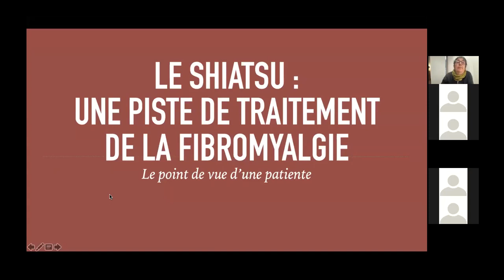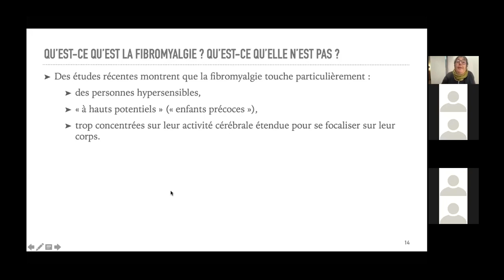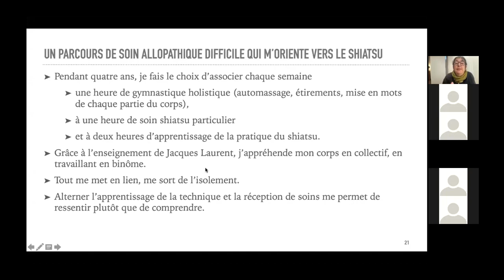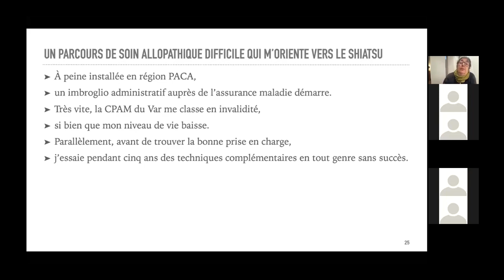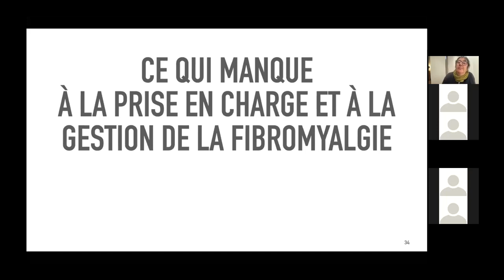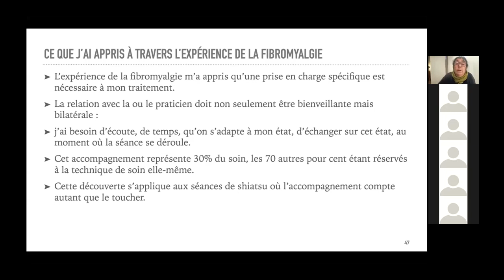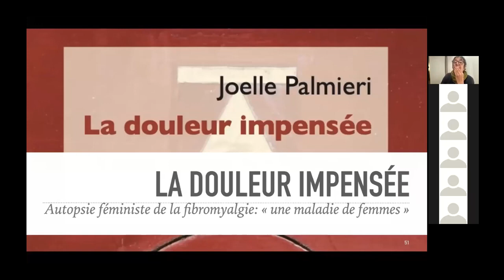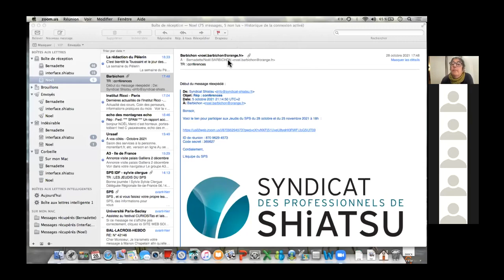Fibromyalgie et shiatsu Joëlle Palmieri